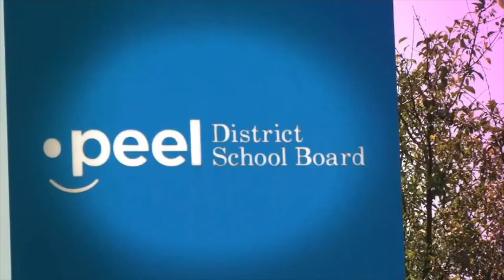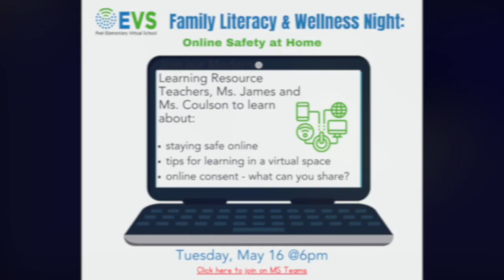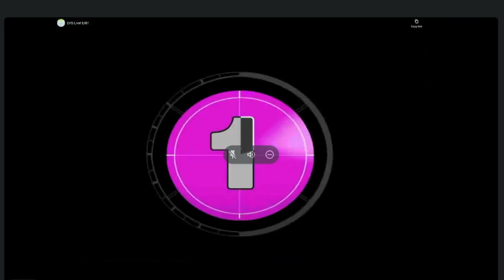EVS Live! Episode #156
We celebrate Jewish heritage with a special guest testimony, a lesson on perseverance, Parent Literacy Night and more.  What a great way to launch our week at EVS Live!